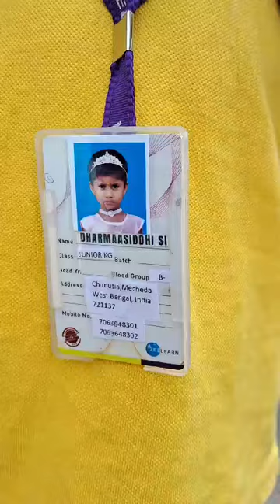sidhhi riddhi omm nam shiva song korche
omm nam shiva